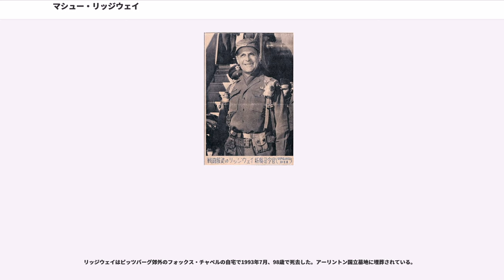マシュー・リッジウェイ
マシュー・バンカー・リッジウェイ（Matthew Bunker Ridgway, 1895年3月3日 - 1993年7月26日）は、アメリカ陸軍の軍人。ダグラス・マッカーサーの後任として1951年4月より1952年4月まで第2代連合国軍最高司令官 として日本の占領統治に当たった。また、彼はいくつかの有名な作戦を指揮したが、特に朝鮮戦争で窮地に陥った国連軍を救い出したことで有名である。

リッジウェイはバージニア州フォート・モンローで生まれる。1917年に米陸軍士官学校（ウェストポイント）を卒業し、少尉に任官。卒業後、スペイン語教官として陸軍士官学校に戻ることとなる。その後、ジョージア州フォート・ベニングの歩兵学校で士官養成課程を修了し、第15歩兵連隊の指揮官となる。続いてニカラグアへ配属され、ここでは1927年の自由選挙の監督を支援した。

1930年にはフィリピン総督の軍事技術顧問となる。その数年後、カンザス州フォート・レヴンワースの指揮幕僚大学に学び、同時期（1930年代中頃）に第6軍団の副参謀長となる。その後、第2軍の副参謀長、第4軍の副参謀長を歴任した。ジョージ・マーシャル参謀総長はその功績を認め、第二次世界大戦が勃発するとリッジウェイを戦争計画局に配属した。

1942年8月に准将に昇任、オマー・ブラッドレーが第28歩兵師団長へ転任したのをうけ、第82空挺師団の師団長となる。同師団は軍の二つの空挺師団構想の内の一つとして選ばれたが、この師団が選ばれたのはリッジウェイの教官としての能力と、同僚たちのあいだで際立っていた思考の柔軟性によるところが大きい。当時空挺師団構想はアメリカ陸軍にとって実験的試みであった。

リッジウェイは1943年のハスキー作戦を支援した。2ヶ月後のジャイアント作戦計画時には副官のマクスウェル・D・テイラーにスパイ活動を行わせ、イタリア軍の無力とドイツ軍が降下地点に展開している事を暴き作戦中止を決断。この判断で師団壊滅の危機を救ったことが、後の出世に繋がった。

1944年にはオーバーロード作戦での空挺降下計画を支援した。ノルマンディー上陸作戦時、彼は部下と共にパラシュート降下し、サン＝ソーヴァー＝ル＝ヴィコントへの進出を目指して33日間の戦闘を経験した。1944年9月には上級の第18空挺軍団の指揮を任され、ドイツへの侵攻を指揮した。一年後彼は中将に昇進する。終戦時彼は、大尉時代にウェストポイントで仕えたダグラス・マッカーサー元帥のもとで新たな任務につくため、機上にあった。

リッジウェイは1945年、暫くの間ルソン島で指揮を行い、続いて地中海での連合軍副最高司令官に就任した。1940年代末にはカリブ海でのアメリカ軍の指揮を行い、後に陸軍参謀総長J・ロートン・コリンズの下で副参謀長に就任した。

リッジウェイの最も重要な転機は、朝鮮戦争中の1950年12月、中華人民共和国の参戦で国連軍が敗走する中、第8軍 (アメリカ軍)司令官ウォルトン・ウォーカー中将が交通事故死したことで生じた。彼はウォーカーの後任として第8軍司令官に就任した。国連軍総司令官（アメリカ極東軍総司令官）ダグラス・マッカーサー元帥は、リッジウェイに、ウォーカーには与えなかった第10軍団（司令官は、マッカーサーお気に入りのアーモンド陸軍少将）の指揮権も与えた。リッジウェイは第8軍を立て直し、中国人民志願軍の攻勢を押し止め、1951年春から反転攻撃に出た。軍事歴史家は圧倒的多数の中国人民志願軍が停止し、結局韓国から38度線の向こうに撃退することができたのはリッジウェイが第8軍を立て直すことができたからだとする。この期間に、リッジウェイ個人のリーダーシップの例は、基本的な軍事活動における原則についての彼の完全な知識と同様に、アメリカ陸軍史上でほとんど一致することができなかったリーダーシップの標準として定められることとなった。

韓国軍にはアメリカから最新鋭の兵器が供与されていたが、韓国軍がそれらの高価な装備品を安易に放棄して逃亡してしまうことは、リッジウェイを悩ませたようで繰り返し著書「THE KOREAN WAR」でも言及されている。それに対して李承晩は、韓国人兵士をア...